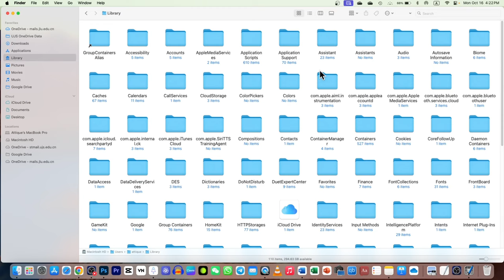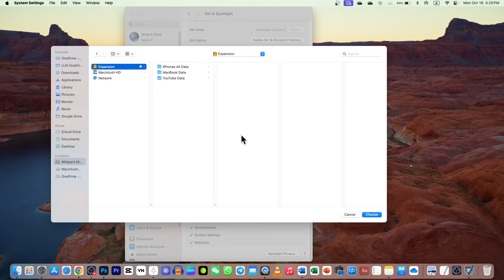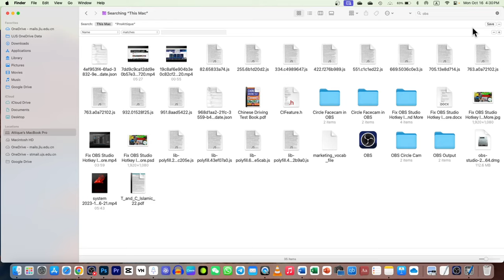Fix! Mac Finder Search Not Finding Files and Folder on Local and External Drives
If you've been frustrated by Finder search on your Mac not showing all files in the search results, or if you're facing issues with Finder search missing applications, files, and folders, you're in the right place. In this quick and easy tutorial, we'll show you how to fix these indexing issues and get your searches back on track. After watching the tutorial orial, you will be able to locate all of your missing files on your Mac’s local drive and external devices connected to MacBook.

🔍 What You'll Learn:

1. Troubleshooting common indexing issues in Finder search bar and Spotlight.
2. How to reindex and rebuild the Spotlight index on Mac.
3. The quick and simple process to get your Mac search results working seamlessly.
4. Ensure that your Mac finds applications, files, and folders as it should.

🛠️ Fix Finder and Spotlight Search Issues:

Whether your Finder search is not working or your Spotlight search is missing important results, we've got you covered.

Discover a straightforward solution that takes less than 20 seconds to implement.
Get your Finder search and Spotlight search performing as they're supposed to.

Don't let Finder and Spotlight search issues slow you down. Follow along with our easy steps, and you'll have your searches working flawlessly in no time.